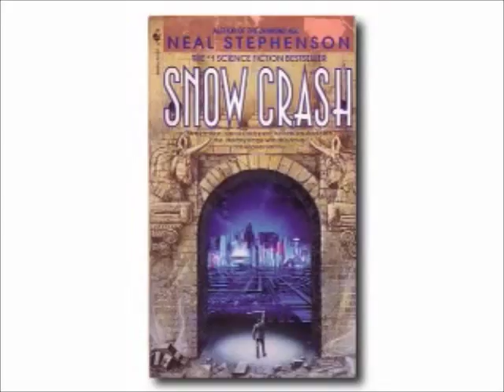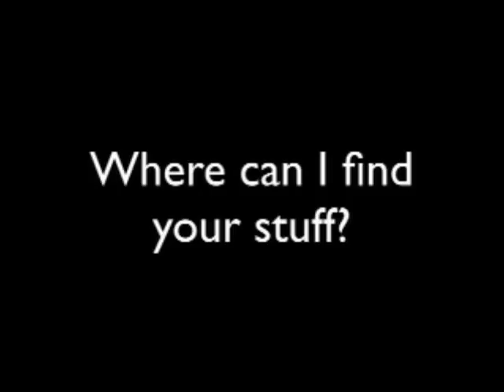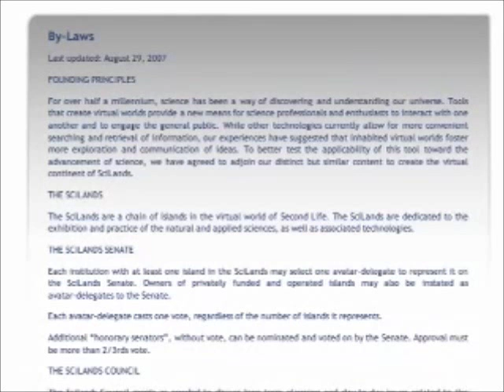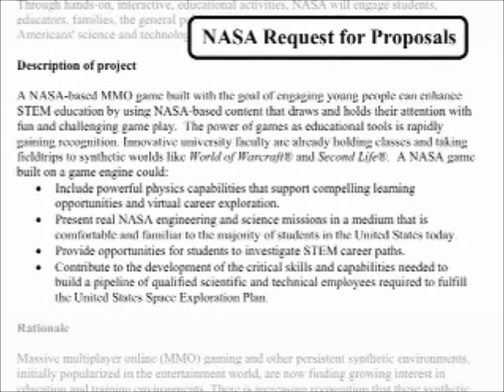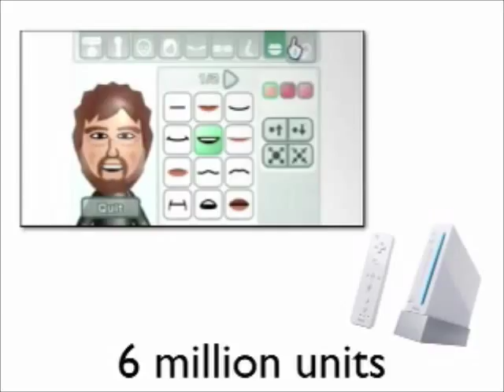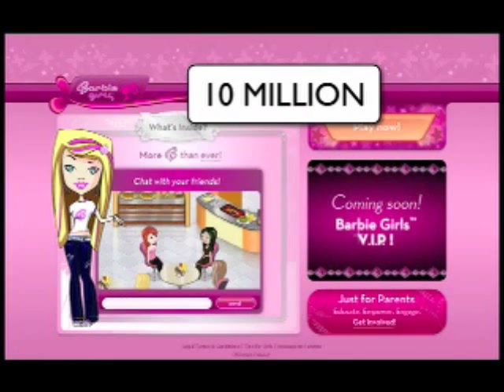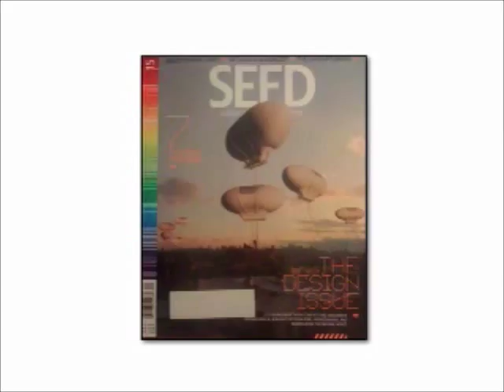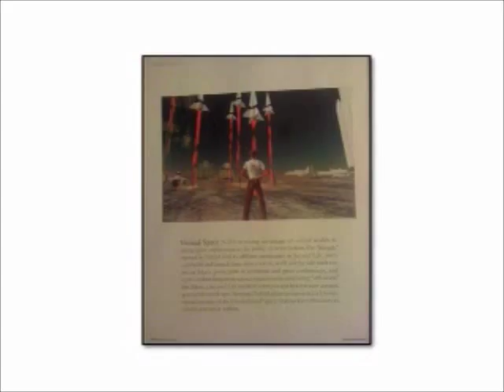What is Second Life - Science in SL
During a panel on new media at the AAAS Science Policy Forum, I talked about Second Life, the SciLands, and the future of science education in virtual worlds.